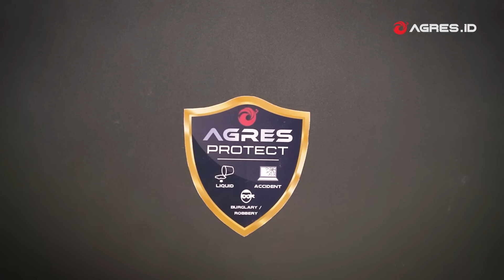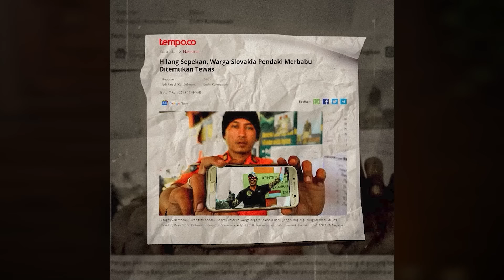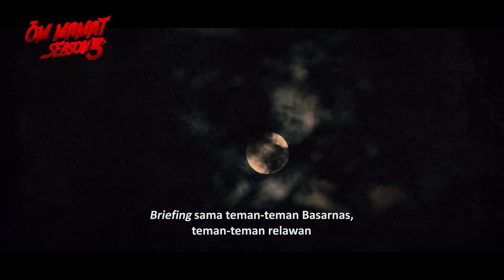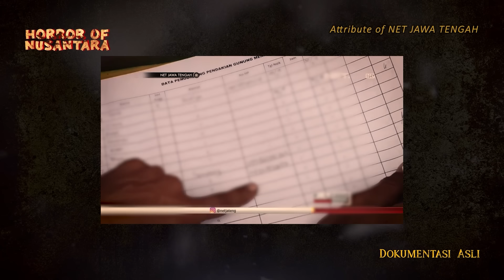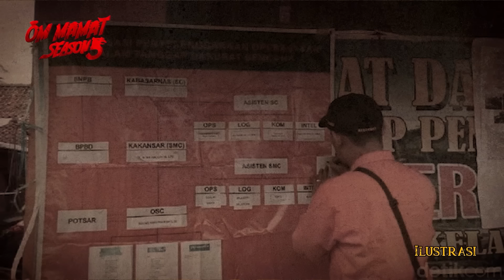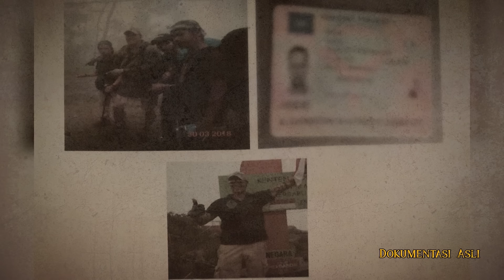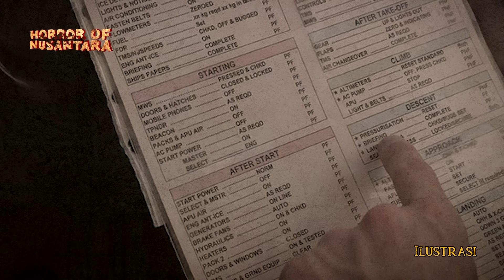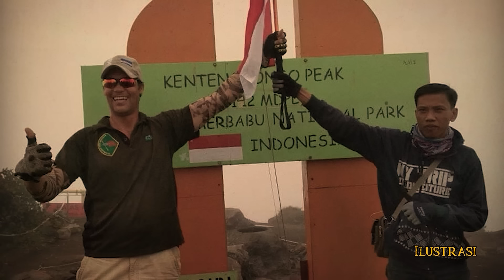MISTERIUS?! EVAKUASI PENDAKI BULE HILANG 7 HARI PUNYA BEBERAPA PASPOR DI GUNUNG MERBABU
AGRES Indonesia dan RJL 5 lagi bagi bagi hadiah nih guys, ikutin syarat dan ketentuannya dengan cara klik link dibawah ini:
Kirim ceritamu bisa disini :
Di artikel berita tertulis banyak warga kenegaraan/paspor yang ditemukan dari seorang WNA yang hilang di Gunung Merbabu

Saat itu Lahar Bara mendapatkan informasi ada seorang pendaki yang hilang tapi identitasnya masih belum jelas.

Setelah ia turun pun baru diketahui kalau yang hilang ini bernama Andrey Voytech dan tidak diketahui identitas lainnya. Barulah setelah kekasihnya ada ditemukan beberapa clue seperti koordinat terakhir & sebuah pesan “Kalau sore saya tidak kembali berarti akan terjadi apa-apa”

Setelah penyisiran dilakukan pun masih nihil, lalu Lahar menemukan clue selanjutnya yaitu adanya safe deposit box yang setelah diijinkan pihak berwajib pun dibuka untuk dapat menemukan identitasnya agar dapat mempermudah pencarian.

Di luar dugaan Lahar menemukan busur panah, beberapa paspor kewarganegaraan dari New Zealand, Kanada, dll serta sertifikat peledak, terjun payung, record jam penerbangan serta sertifikat navigasi.

Lahar pun penasaran, sebetulnya siapakah orang yang dicarinya ini??